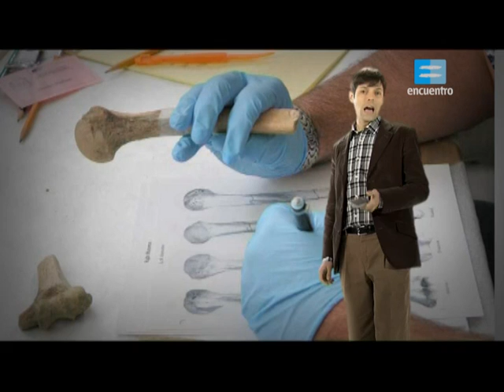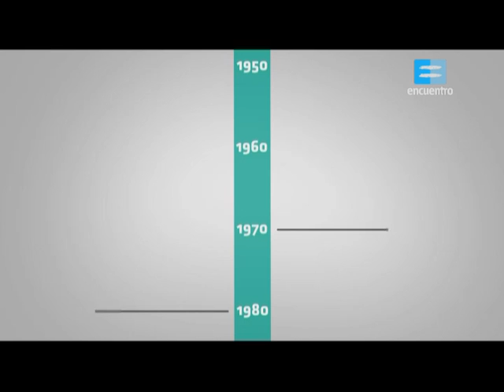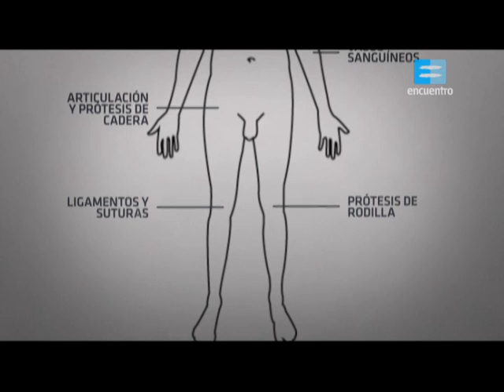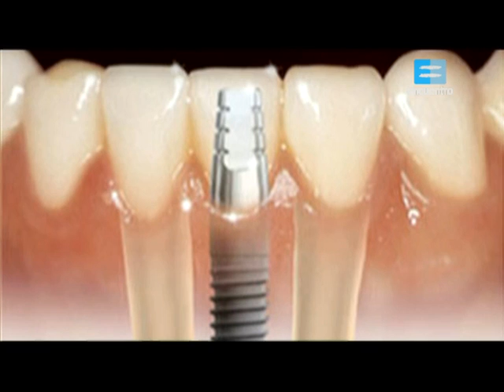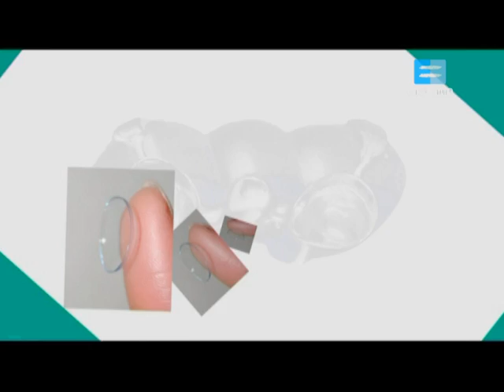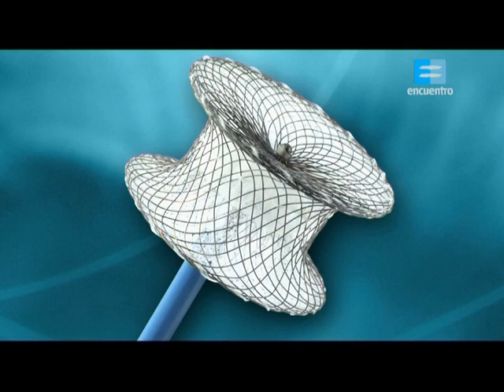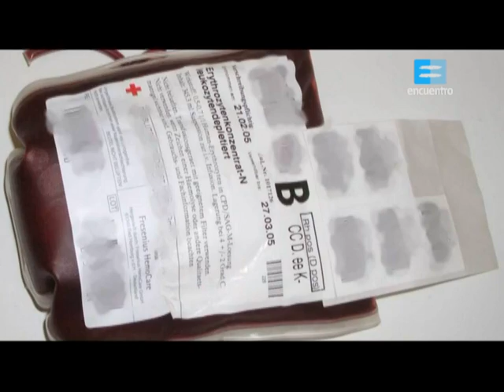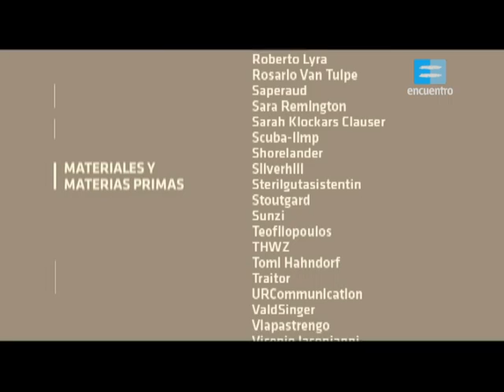Biomateriales. Materiales y materias primas.